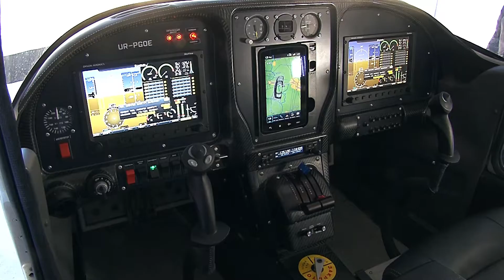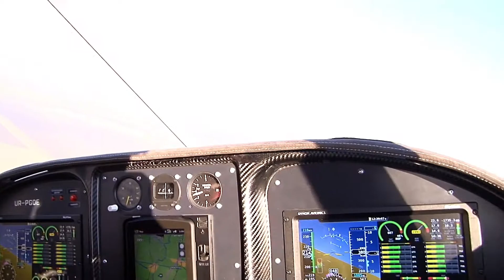Самолет VAN'S RV-10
Видеосъемка, монтаж: Студия ArtSpace
2015